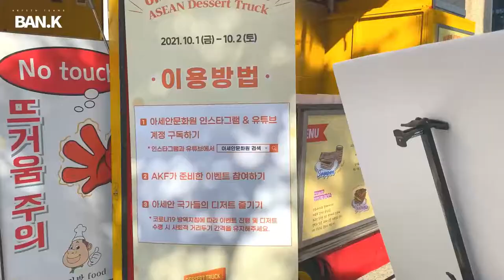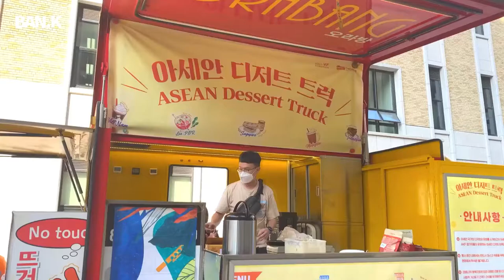[AKF 5기] 아세안 디저트 트럭_Ban.K팀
2021년 10월 1일(금)-2일(토), AKF 5기는 부산 곳곳에 찾아가 아세안 국가의 문화와 디저트를 소개하는 '아세안 디저트 트럭'을 운영하였습니다.
AKF 5기 Ban.K팀의 준비, 운영 과정을 담은 팀 미션 브이로그 영상입니다.
- 영상 제작: Ban.K팀